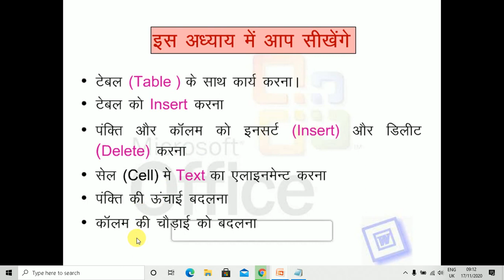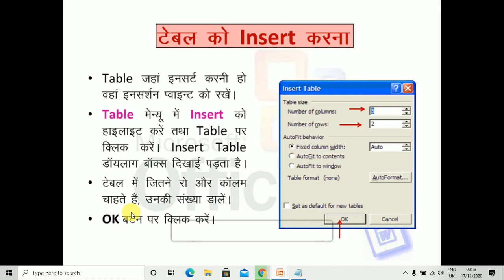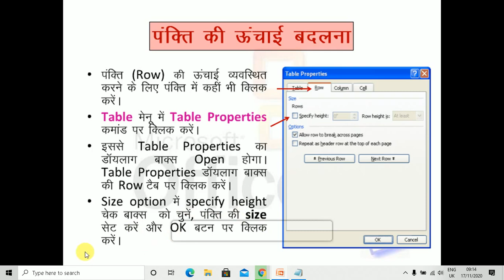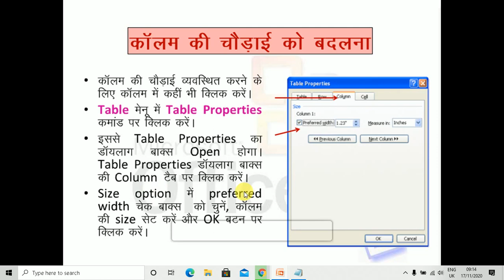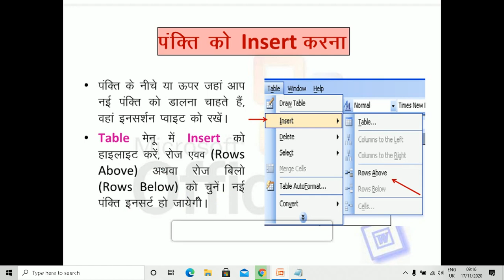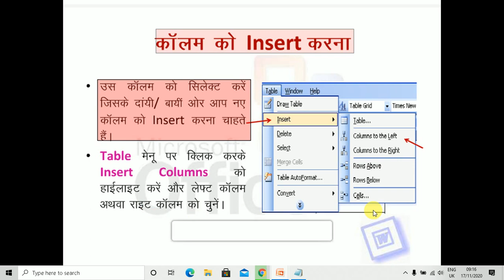CCC MS Word Tutorial in Hindi Part 3, DOEACC NIELIT CCC Complete Course in Hindi English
Aapka Apna Education is About CCC MS Word Tutorial in Hindi Part 3, DOEACC NIELIT CCC Complete Course in Hindi English, नमस्कार दोस्तों एक बार फिर से आप सभी का स्वागत करते है हमारे YouTube Channel Aapka Apna Education में आज की इस वीडियो में आप CCC Online Class Tutorial Lecture Class 11 सीखने जा रहे है, जिसमे आप CCC Microsoft Word Part 3 जानेंगे |